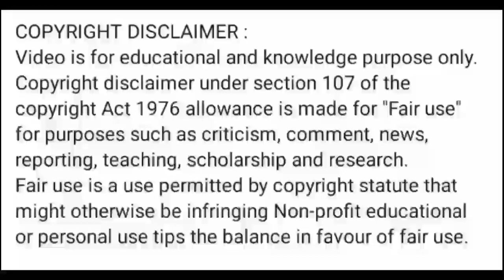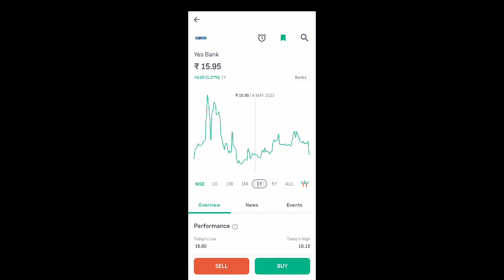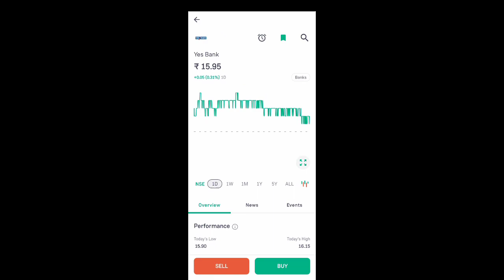yes bank share news today l yes bank share news l yes bank share price today l yes bank share